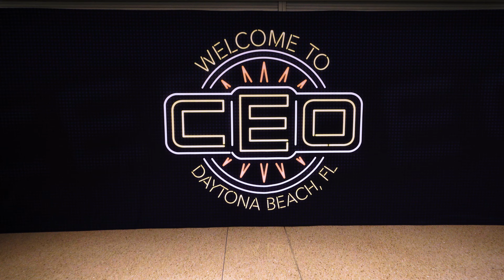CEO 2023 Official Recap Video: A New Generation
CEO2023 took place on June 23-25, 2023 at the Daytona Beach Ocean Center. With 18 Official games and over 3,500 attendees from 30 Plus Countries and 45 US States.

CEO 2023 Wouldn’t have been possible with all of these great partners!